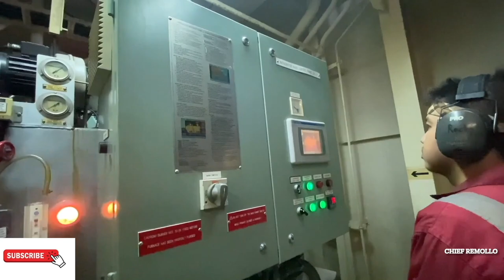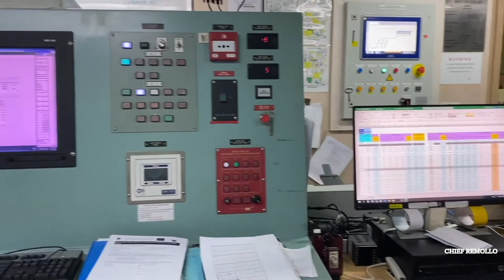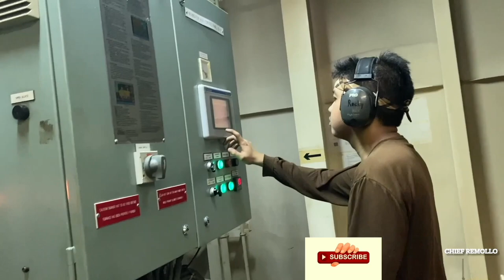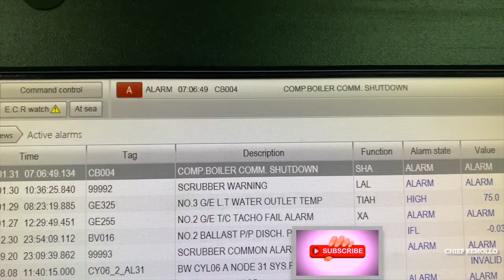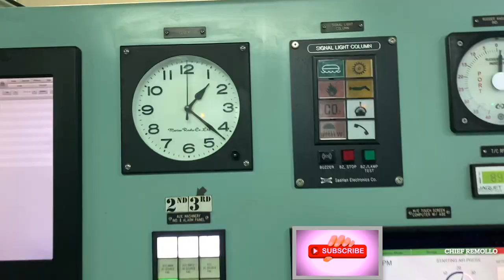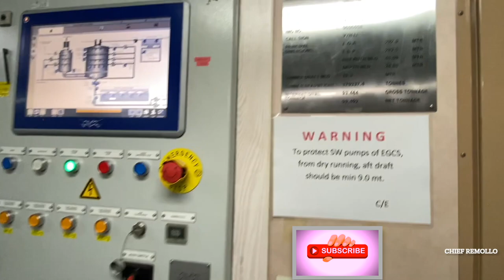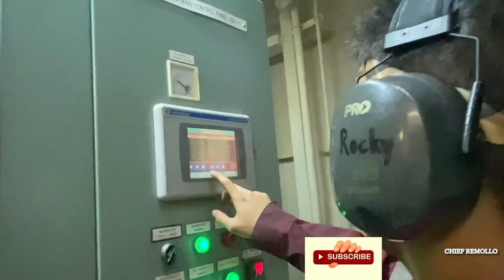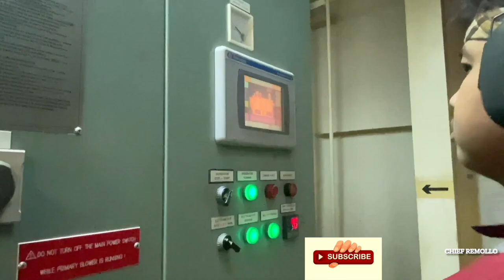HOW IS THE LIFE OF ENGINE CADET FIRST TIME ONBOARD SHIP. Seama’s Vlog. Life and works of a Seaman.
How is The life of engine cadet first time onboard the ship.
The cadet will share his experience and knowledge on what he learned on his first time sailing worldwide.
The new seaman onboard will tell his story and experience as a great ideas for the inspiring new seaman.

And leave a comments for me to share you my ideas regarding seaman and working on the ship.
seaman's vlog, seaman documentary, life and works of the seaman, seaman's life. Seafarer's life. Marine engineering jobs onboard the ship.